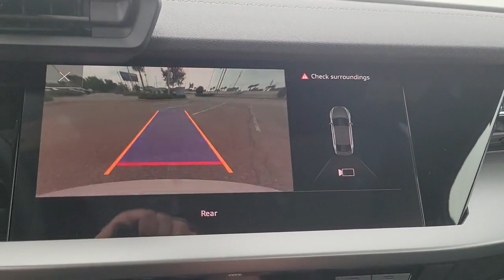2023 Audi A3 Clearwater, Tampa, St. Petersburg, Palm Harbor, Largo, FL 631111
Glacier White Metallic New 2023 Audi A3  available in Clearwater, Florida at Audi Clearwater. Servicing Tampa, St. Petersburg, Pal Harbor, Largo, FL.

Audi Clearwater
18940 US Hwy 19

2023 Audi A3 27/35 City/Highway MPG
Wheels: 17 5-Arm Design|Heated Front Bucket Seats|Leather Seating Surfaces|Radio: Audi Sound System|Black Optic Sport Package|Audi Guard All-Weather Floor Mats|Black Audi Rings & Badges|Sport Suspension (-15 mm)|4-Wheel Disc Brakes|Air Conditioning|Electronic Stability Control|Front Bucket Seats|Front Center Armrest|Power Liftgate|Tachometer|ABS brakes|AM/FM radio|Alloy wheels|Anti-whiplash front head restraints|Automatic temperature control|Brake assist|Bumpers: body-color|Delay-off headlights|Driver door bin|Driver vanity mirror|Dual front impact airbags|Dual front side impact airbags|Emergency communication system|Four wheel independent suspension|Front anti-roll bar|Front dual zone A/C|Front reading lights|Fully automatic headlights|Heated door mirrors|Heated front seats|Illuminated entry|Knee airbag|Leather steering wheel|Low tire pressure warning|Occupant sensing airbag|Outside temperature display|Overhead airbag|Overhead console|Panic alarm|Passenger door bin|Passenger vanity mirror|Power door mirrors|Power driver seat|Power moonroof|Power passenger seat|Power steering|Power windows|Radio data system|Rain sensing wipers|Rear air conditioning|Rear anti-roll bar|Rear fog lights|Rear reading lights|Rear seat center armrest|Rear side impact airbag|Rear window defroster|Remote keyless entry|Security system|Speed control|Speed-sensing steering|Split folding rear seat|Steering wheel mounted audio controls|Telescoping steering wheel|Tilt steering wheel|Traction control|Trip computer|Turn signal indicator mirrors|Variably intermittent wipers|10 Speakers|Speed-Sensitive Wipers|Exterior Parking Camera Rear|Auto High-beam Headlights|Sunroof sunshade: manual